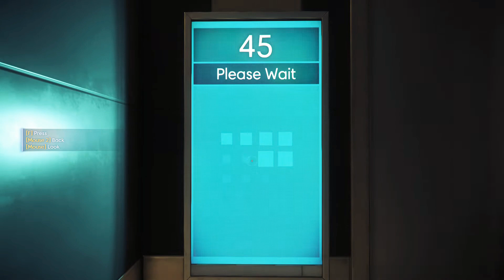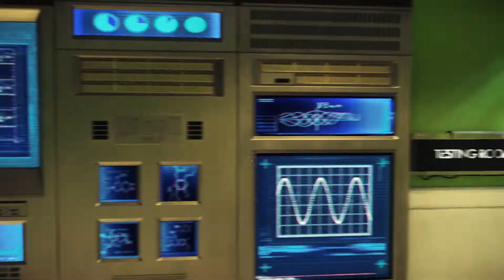This game so beautiful (prey)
prey gameplay